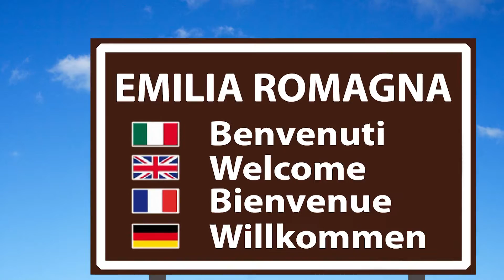Il menù tipico della Val Taro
Sull'Appennino Ligure, in provincia di Parma, si trova la Valle del Taro. A Strela di Compiano è possibile gustare un menù tipicamente emiliano, con influenze d'altura.